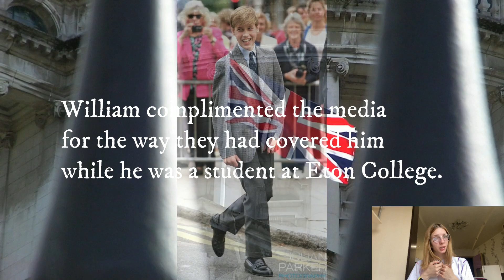ROYALS IN SHOCK! Prince William was stunned by the silence at Kensington Palace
Prince William was stunned by the silence at Kensington Palace

Prince William is one of the most photographed people in the world and is accustomed to the cameras clicking and the media mob wherever he goes, but in a recently discovered video, he wasn't so sure about photographers.
In a precious moment, William was photographed with his mother Princess Diana and father King Charles at a photocall inside the Kensington Palace grounds.
The toddler was dressed in a blue padded cuddle suit, and when he crossed the grass, the sound of the photographer's camera caused him to stop in his tracks. He then gazed in wonder at the row of people for a while.
The youngster turned to face his adoring parents as they grinned and watched. His mother Diana picked him up and could be heard saying, "No, we're not finished yet." He was then heard trying to go back through the fence they had entered through.
Since then, William has had time to become accustomed to the hordes of photographers and reporters that follow him and his family about.
His own children frequently appear in front of the international media, and they are almost always well behaved. Prince Louis, William's youngest child, is well recognized for his endearing gestures and cheeky looks, and he is adept at capturing the public's interest.
When William was considerably older, he expressed concerns for his younger brother's privacy from the media, hoping that he would be "left alone" the way he was, before going on his gap year.
William complimented the media for the way they had covered him while he was a student at Eton College.
"You've all abandoned me... When I was going through the streets, nobody was attempting to take my photo, and it made a huge difference, he added.  The little Prince said, "I hope it continues for Harry when he's there."
WRITE WHAT YOU THINK ABOUT IT!